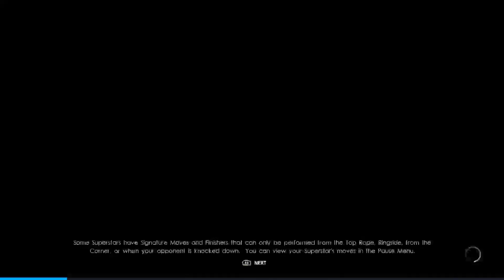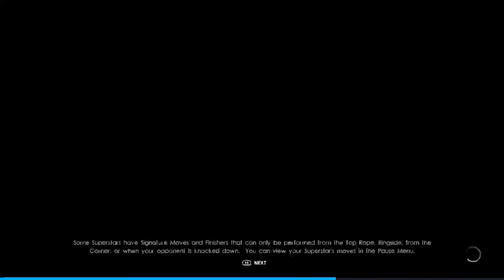WWE 2K22 MyRISE | THE BIG DECISION!!